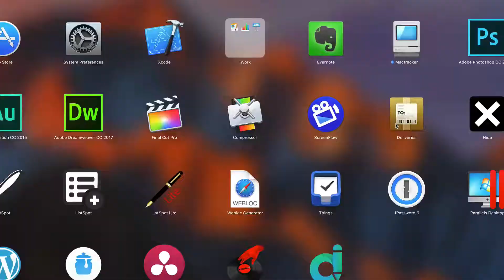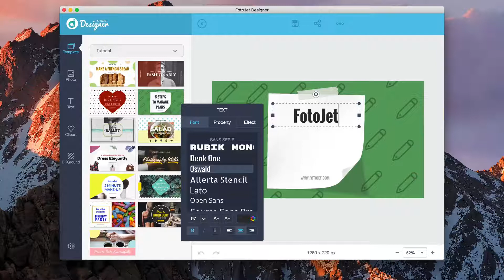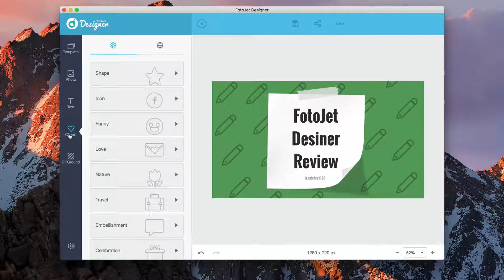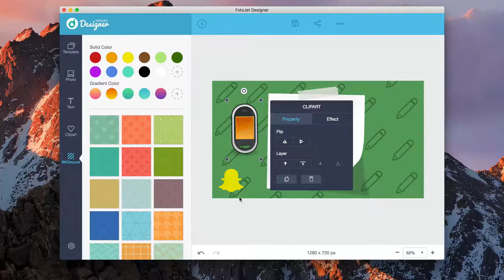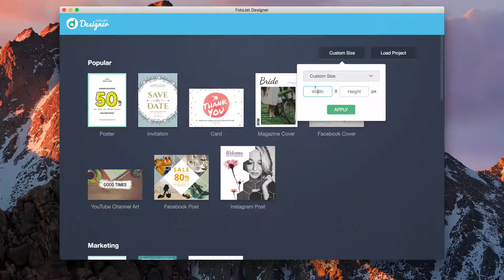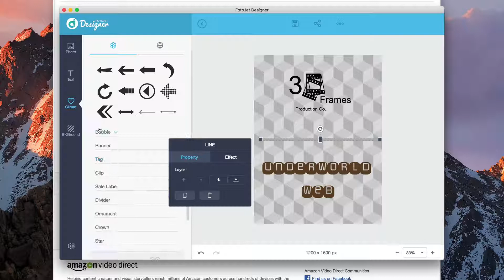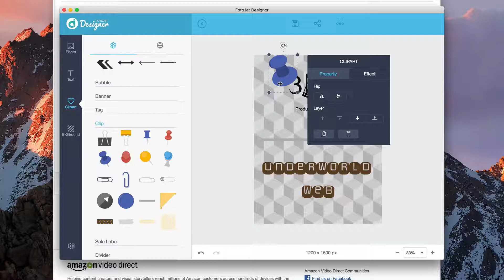FotoJet Designer for Mac Review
In this video we check out FotoJet Designer. This is a cool app that allows you to make images like YouTube thumbnails, social media headers, magazine covers, business cards, and more.